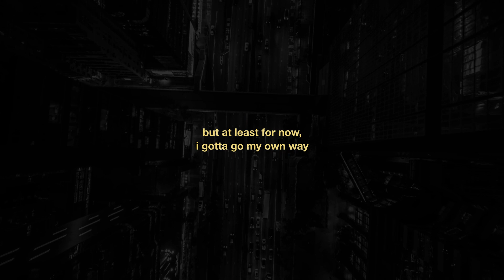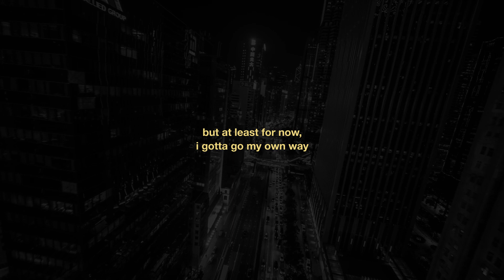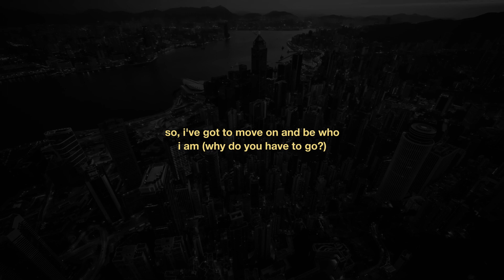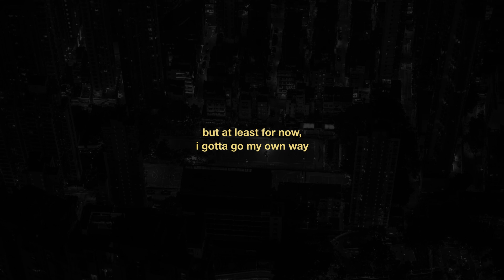High School Musical 2 - Gotta Go My Own Way (lyric video)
Lyrics:
Troy
Listen
I gotta say what's on my mind
Something about us
Doesn't seem right these days
Life keeps getting in the way
Whenever we try, somehow the plan
Is always rearranged
It's so hard to say
But I gotta do what's best for me
I've go to move on and be who I am
I just don't belong here, I hope you understand
We might find a place in this world someday
But at least for now, I gotta go my own way
(Own way)
Don't wanna leave it all behind
But I get my hopes up
And I watch them fall every time
Another color turns to gray
And it's just too hard to watch it all
I'm leaving today
'Cause I gotta do what's best for me
I've got to move on and be who I am
What about everything we've been through?
What about trust?
You know I never wanted to hurt you
And what about me?
What am I supposed to do?
I gotta leave but I'll miss you
So, I've got to move on and be who I am
(Why do you have to go?)
(I'm trying to understand)
But at least for now (I want you to stay)
I wanna go my own way
I gotta go my own way